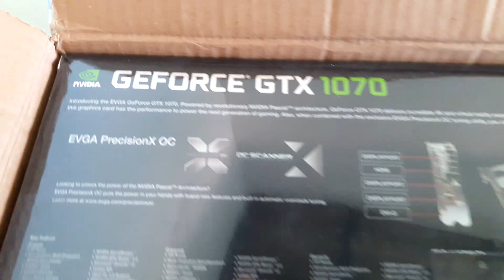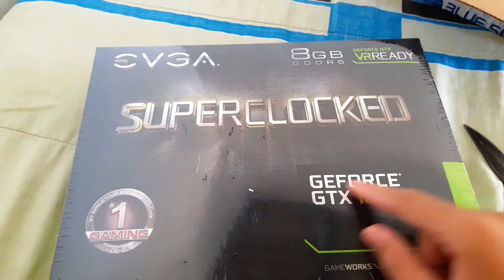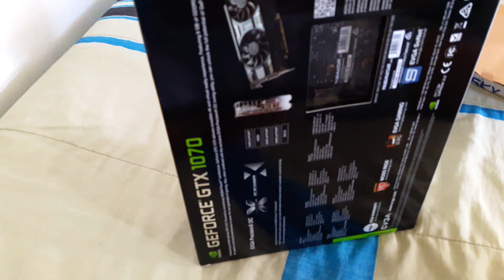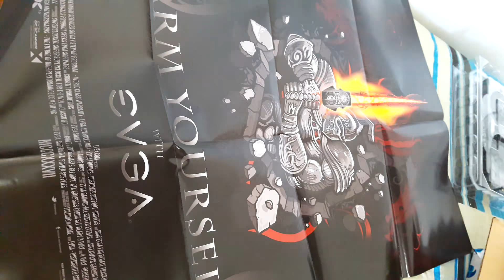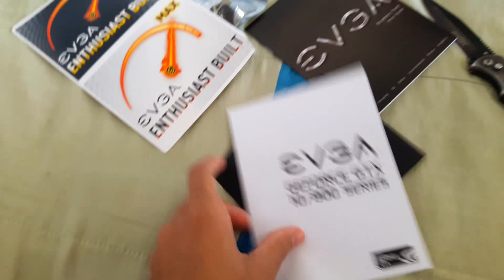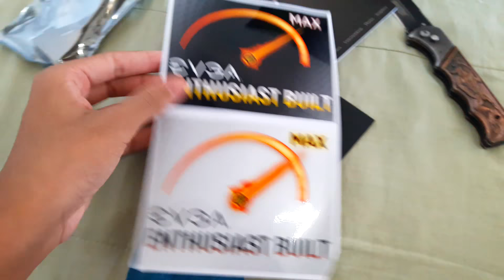VLOG | UNBOXING GTX 1070 MINHA NOVA PLACA DE VÍDEO!